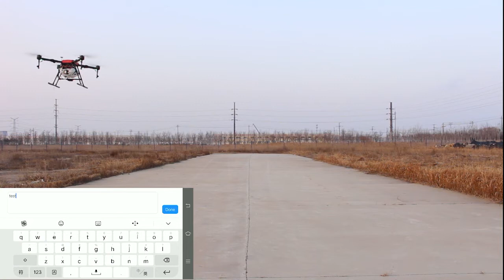agriculture drone operated by app